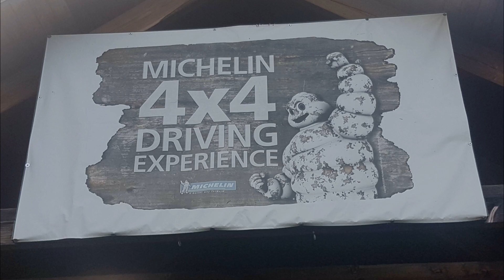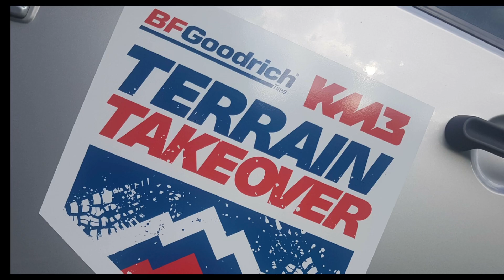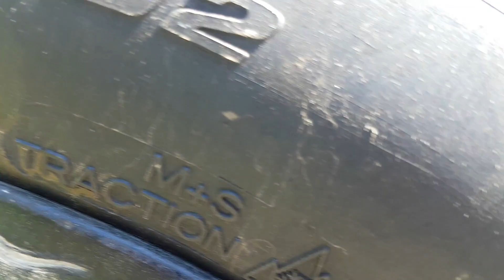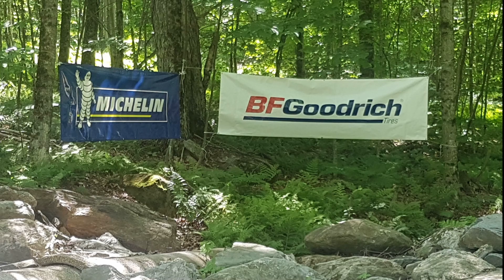4X4 Center - South Burlington, Vermont - Jeeps W/ BFGOODRICH, MICHELIN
I had a great learning opportunity to attend the 4X4 Center in South Burlington Vermont. Learned a lot about different Michelin and BFG tires and how to properly operate a 4X4 on the trails. More information can be found about the 4X4 center here!